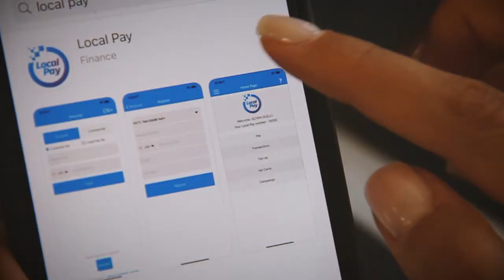Local Pay Yenilendi!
Artık Creditwest müşterisi olmasan da dilediğin bankaya ait kredi kartını Local Pay’e tanımlayarak Kuzey Kıbrıs’ın her yerinden ödeme yapabilirsin.
İster yerinde ister uzaktan, Nerde istersen ol, temassız ve güvenli ödemenin keyfini Local Pay ile çıkar.  Hemen indir